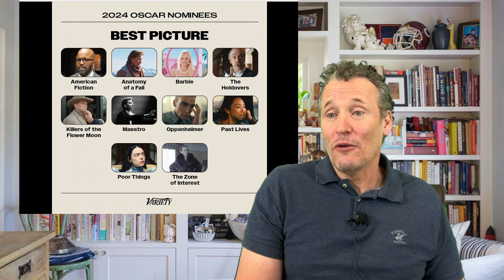The 2024 Oscar Nominees (Well six categories anyway)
The annual parade of awards for movies eleven people worldwide have actually seen (Barbenheimer excluded) has begun. Here's how picking the winners goes down among my circle of loved ones.